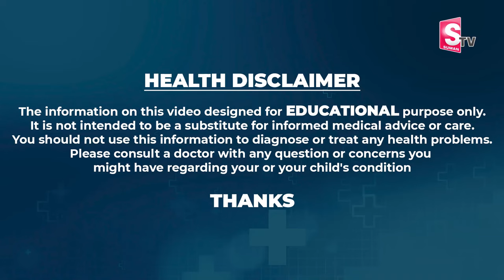Know how to identify neuro problems in children from Dr.Ashish Chouhan